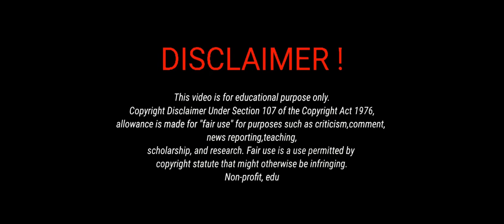HOW TO FILE A SUMMONS AS AN ABORIGINAL. 2017 Moves….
The ABO think tank has completely confused the people. Well lucky for those of you who truly want to learn. TWO HAWKS. TURTLEGANG, FANA and the rest of the Eastern Woodlands are here to help clarify things. Our path has not changed despite the movement being hijacked by petty criminals.

Learn what you can from those qualified to teach you.

DISCOVER TRUTH AT THE EDGE OF TRANSPARENCY  TURTLEGANG.NYC We have a Story to Tell….

With the stroke of a pen, or the click of a mouse Native American Indian ancestry can be suppressed on government records.